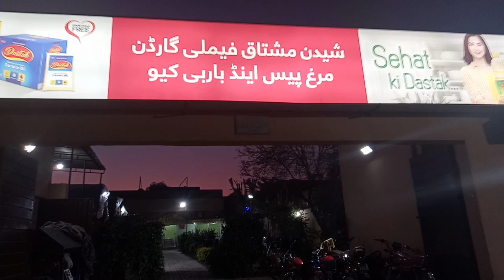Fish Dinner with kids|Famous fish point in Multan|Sheedan Mushtaq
Famous fish & Bar B Q point in Multan.Very Delicious and Tasty Fish .Good seating arrangement For Family and Bachelors.